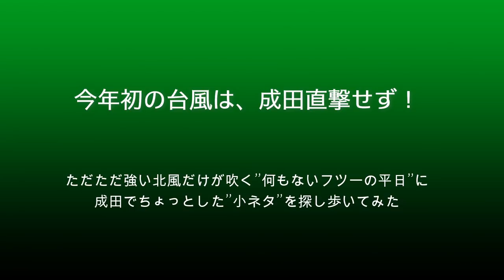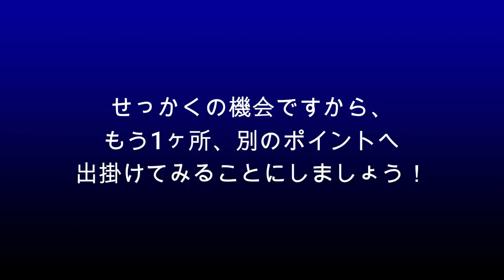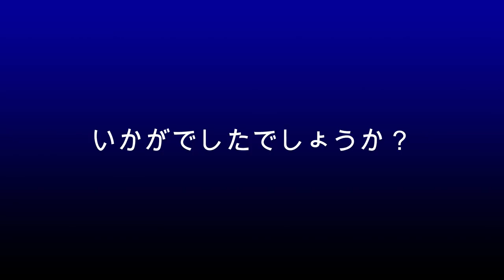【成田空港】令和3年最初の関東接近台風は成田へ直撃せず！ただただ猛烈に風の強いだけのフツーの日に、成田でのんびりと飛行機の”小ネタ”を探してみた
2021年最初の関東接近となった台風8号は、その勢力こそ大きくはないものの、なんと房総半島東側から成田方向へ西進しつつ近づいてくる・・・という例年にはない異様な動き！成田でも前日夜からかなりの警戒モードに入っていましたが、結局、途中で針路を北寄りに変えたことで直撃は回避！横風ではない、ただただ猛烈な北風が吹き続けるだけという、普通の一日となりました。特に目ぼしい”ネタ”機がやってくる予定もなかったので、こんな強風の日にわざわざ成田へ行こうなどというファンの方も極めて少なくなりそうであることは容易に想像できましたが、元々、性格的に人混みが苦手なザリ爺のような人間からしますと、逆にこうした状況は大歓迎！（笑）。そこで、吹き荒れる強い風には閉口させられながらも、逆にのんびりと飛行機を撮りつつ、日ごろ見落としがちな”小ネタ”でも集め歩いてみようか・・・と思い立った次第です。実際、珍エアラインやレア機などの動画は数多存在していますが、日常の中で見落としがちな小ネタを拾って歩きながら楽しむというのも、それはそれで本当に楽しいことですものね。そんな感じでのんびりと、そしてまったりと過ごした成田での一日・・・。ぜひ、ご一緒に強風の中でのお散歩をお楽しみいただけますれば幸いです。

なお、BGMがお嫌いな方のために、毎回、BGMカット版を別にご用意させていただいているのですが、今回の動画は中盤かなりの時間にわたって航空科学博物館5階展望展示室から撮影した素材にて構成されておりますので、こうした部分の音声を丸ごとカットせざるを得ず、BGMを入れないと、かなり長時間にわたって無音状態が続くという、少々問題ある動画となってしまう懸念がございます。そのため、今回に関しましてはBGMカット版の制作を断念させていただきました。ご期待されていらっしゃった方には大変申し訳なく思っておりますが、次回以降に関しましては、引き続きBGMカット版も制作して参る所存でおりますので、今回に関しましてはどうぞご寛恕下さいませ。